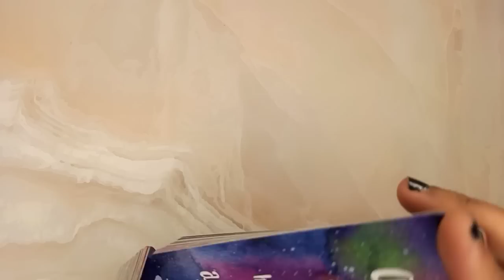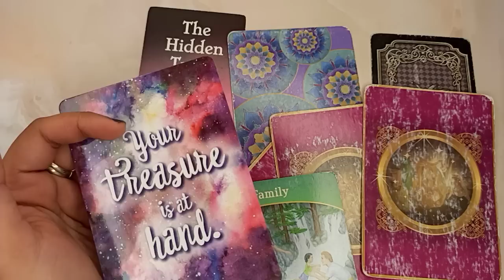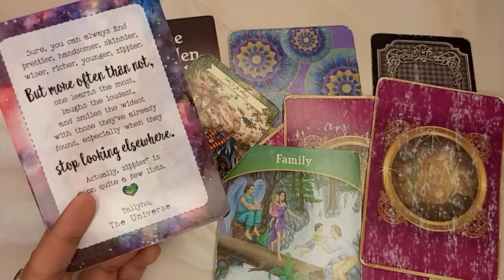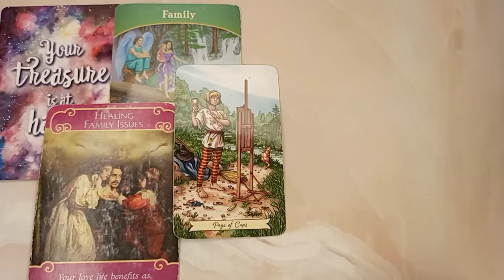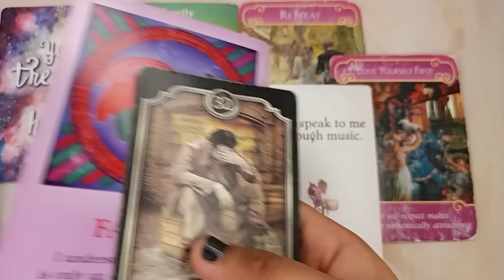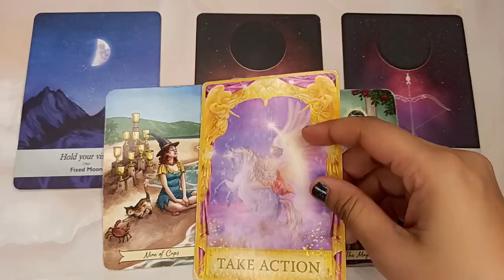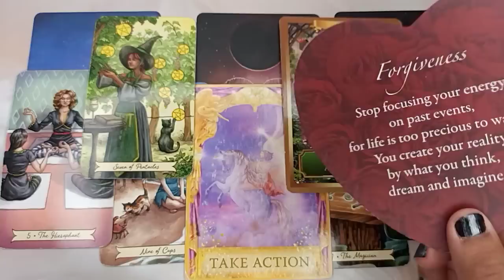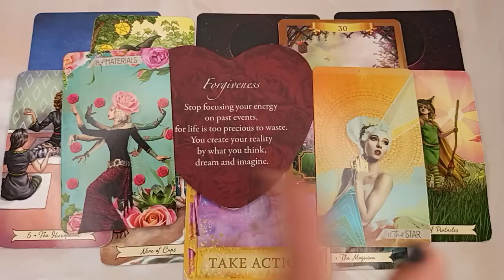SCORPIO "THIS IS WHY YOU ARE A SCORPIO😅 YOU MUST WATCH THIS😱 THIS IS GOING TO CHANGE YOUR LIFE!" 💕🍻💸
✨ CLAIM 🥂